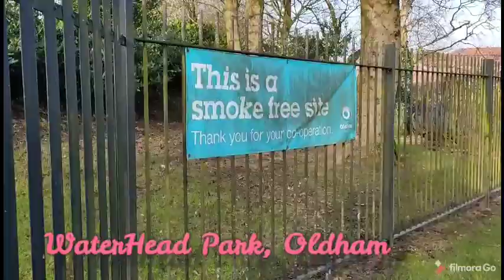WaterHead Park, Oldham